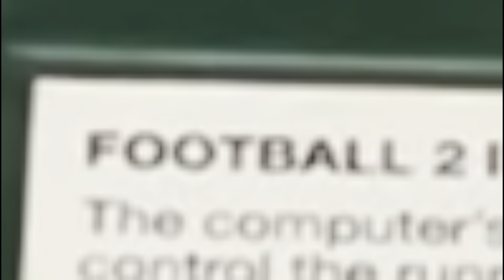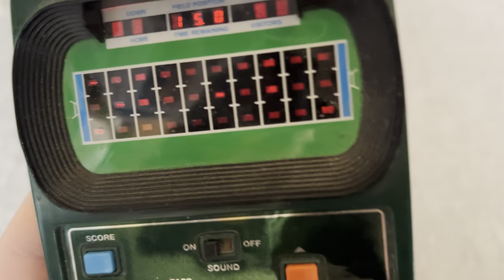Playing Football In Style - Classic Football 2 handheld game